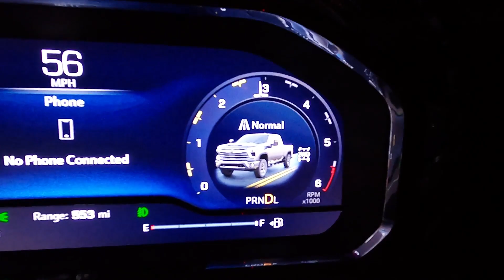2024 Silverado HD 6.6 Gas 10-Speed Allison Part Throttle Shift Points